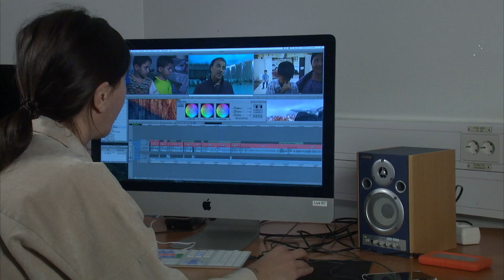Studerandeporträtt - Livesändnings­specialist - Jacob